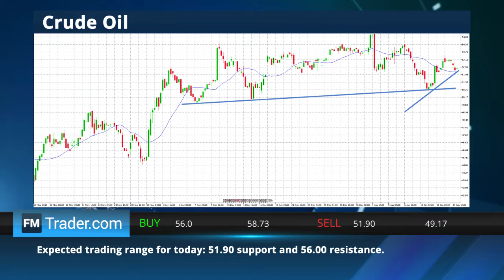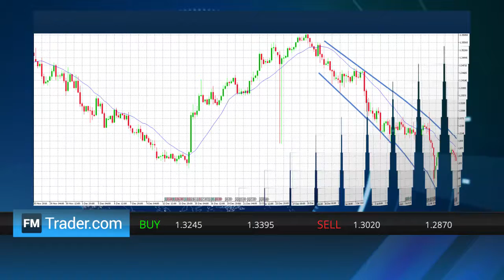FMTrader.com Daily Market Review - 16.01.2017